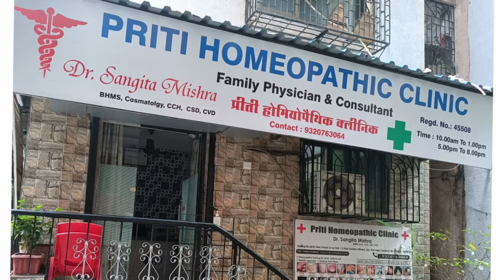Gangrene case treated with Homeopathy|| Patient's Testimonial| Success Story of Patient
1. HomeopathyHeals 2. GangreneTreatment 3. NaturalHealing 4. AlternativeMedicine 5. PatientTestimony 6. HolisticHealth 7. HomeopathicRemedies 8. GangreneRecovery 9. HealingJourney 10.

I am Dr. Sangita Mishra, a Classical Homeopath with over 15 years of experience in the field. I am passionate about promoting holistic health and helping individuals prevent diseases through the power of homeopathy.

Homeopathy is a natural and gentle form of medicine that aims to stimulate the body's own healing abilities. It considers the individual as a whole, taking into account physical, mental, and emotional aspects when prescribing remedies.

On this channel, we will explore various health topics, discuss the benefits of homeopathy, and share valuable insights to help you maintain optimal health. I will provide you with evidence-based information, practical tips, and guidance on how to incorporate homeopathy into your wellness routine.

Whether you are looking for natural solutions to common ailments, seeking preventive measures to stay healthy, or interested in understanding the scope and effectiveness of homeopathy, you're in the right place.

Join me in this journey towards better health and well-being. Together, let's unlock the potential of homeopathy and empower ourselves to lead healthier lives.

Thank you for joining us, and I look forward to sharing this incredible journey of health and healing with you!"

Here at our channel, we aim to provide valuable information, insights, and real-life experiences related to the treatment of Gangrene using Homeopathic remedies. Gangrene is a serious condition that occurs when body tissues die due to a lack of blood supply or infection. It can be a challenging condition to manage, but Homeopathy offers a holistic and natural approach that has shown promising results.  how Homeopathy can help  in improving the symptoms associated with this condition.

 Our content is backed by research and the expertise of experienced Homeopathic practitioners. In addition to educational content, our channel features inspiring patient testimonies. These testimonials provide firsthand accounts from individuals who have undergone Homeopathic treatment for Gangrene. They will share their personal journeys, the challenges they faced, and the positive outcomes they experienced with Homeopathy. These stories aim to offer hope and encouragement to those seeking alternative treatment options for Gangrene. We believe in the power of Homeopathy to support the body's natural healing
 mechanisms and restore overall well-being.

Our channel is dedicated to spreading awareness about this gentle and effective approach to Gangrene treatment. Always consult with a qualified healthcare professional before making any healthcare decisions or starting any treatment.

Pharyngitis Treatment

Throat Health